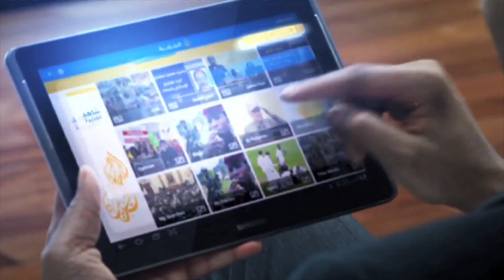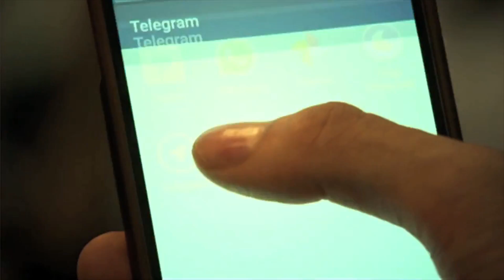Al Jazeera manages millions of digital transactions over hundreds of APIs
Al Jazeera talk about their use of APIM and their relationship with CA